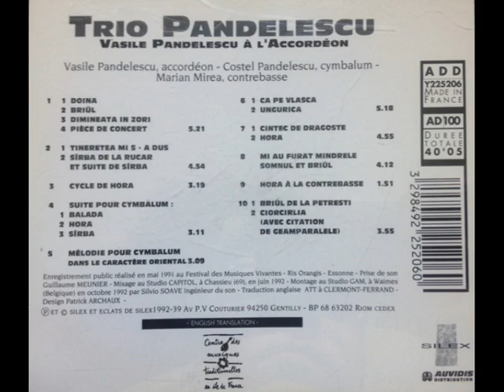Trio Pandelescu - full album, volumul IX, 1992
Acordeon - Vasile Pandelescu
Țambal - Costel Pandelescu
Contrabas - Marian Mirea

Play list:
01. Doina, Brâul, Dimineața în zori – 00:00
02. Tinerețea mi s-a dus, Sârba de la Rucăr – 05:21
03. Hore lăutărești – 10:19
04. Suită pentru țambal – 13:40
05. Oriental – 16.55
06. Ca pe Vlașca, Ungurica – 20:07
07. Cântec de dragoste, hora – 25:28
08. Mi-au furat mandrele somnul, Brâul – 30:25
09. Hora la contrabass – 34:41
10. Brâul de la Petrești, Ciocârlia – 36:35